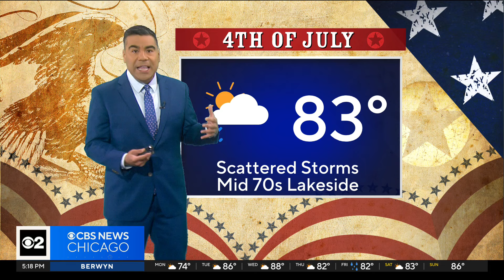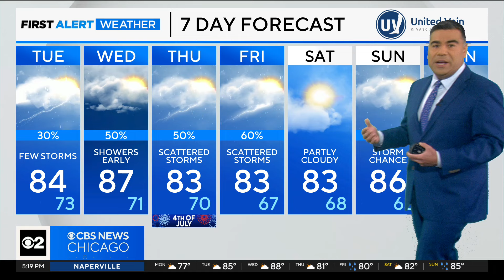The 80s return this week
CBS 2 Chief Meteorologist Albert Ramon has a check on the extended forecast.